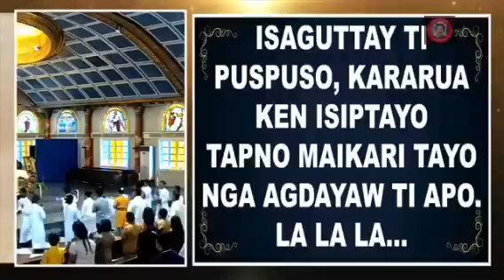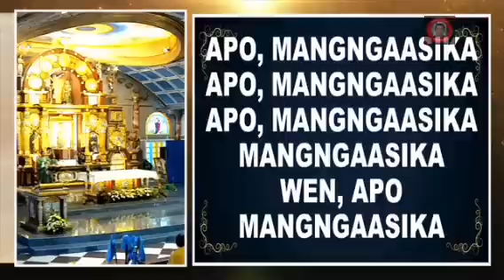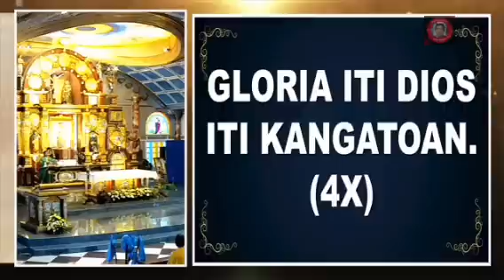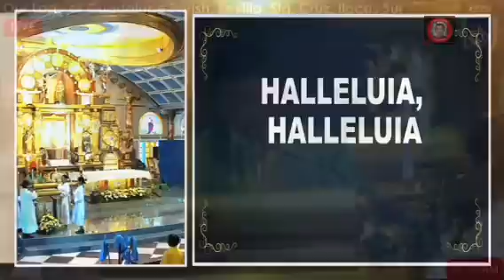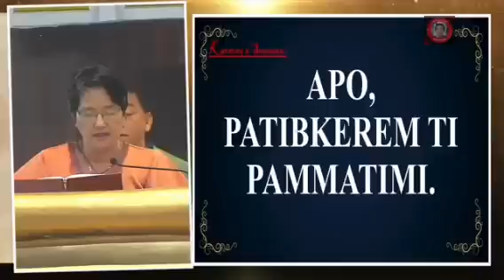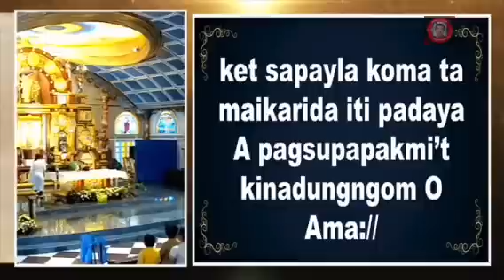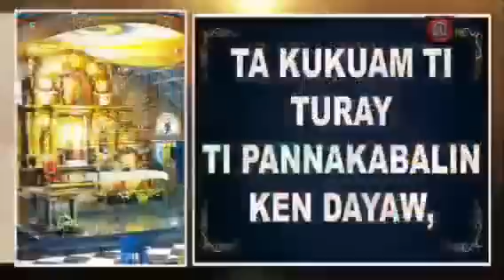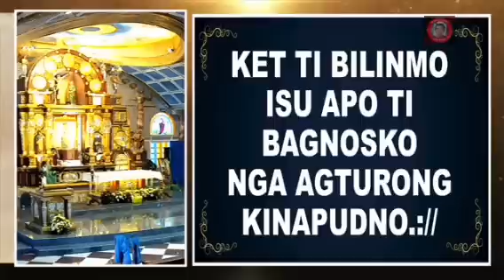SUNDAY ILOCANO MASS | June 30, 2024 | Fr. Rufo Abaya